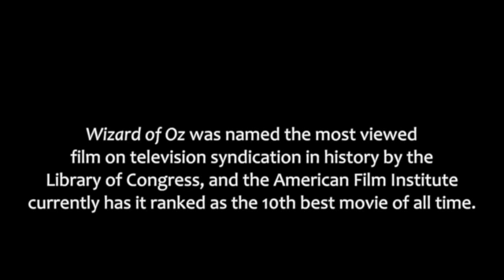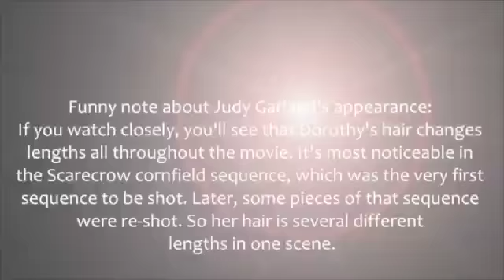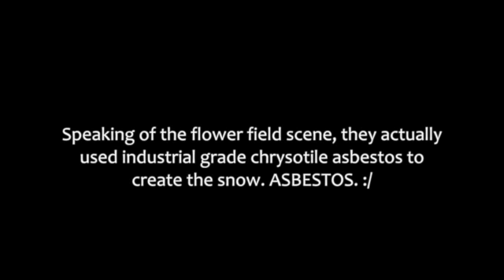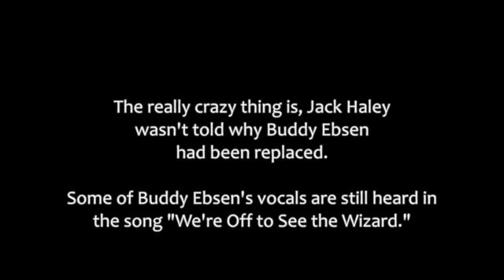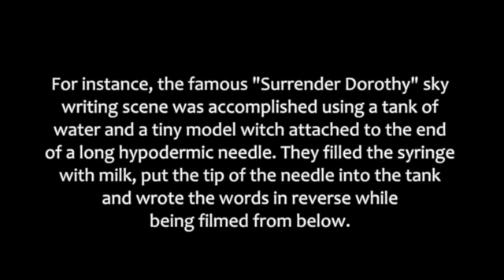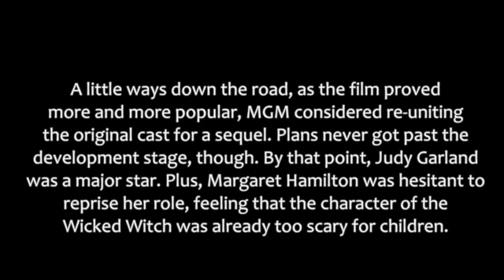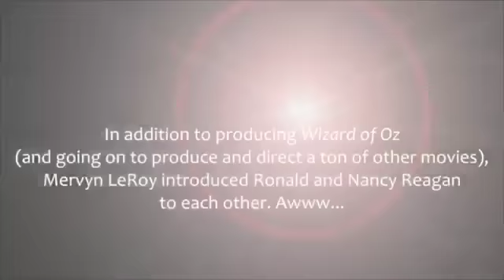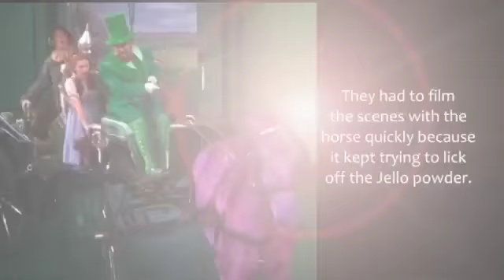Classic Movie Gush Take #25: Wizard of Oz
...most likely the most watched movie of all time.